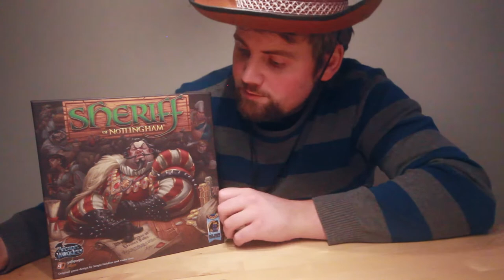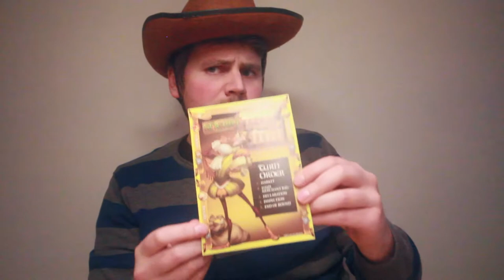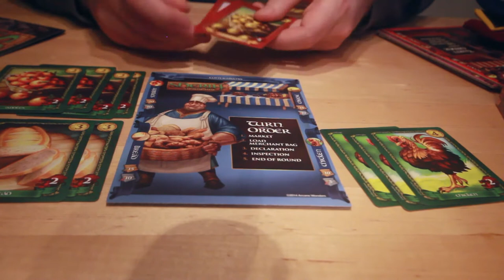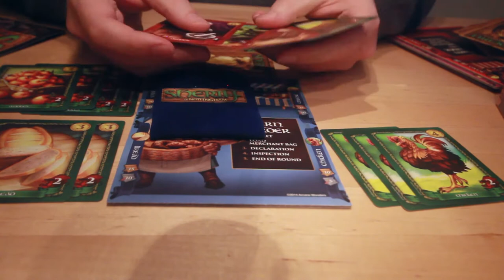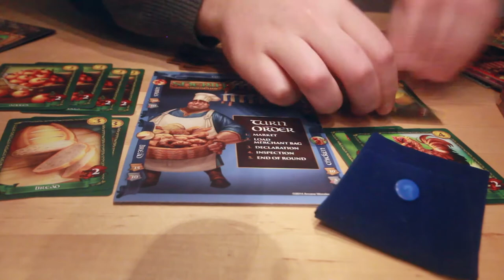Brettspill med Takras: Sheriff of Nottingham